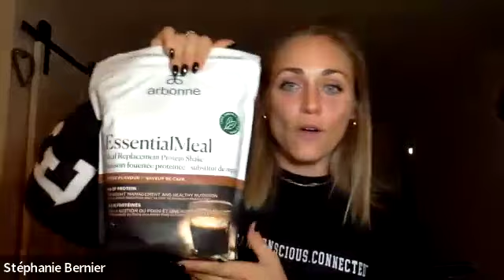Découvrez Arbonne par NVP Stéphanie Bernier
Visitez Earnings.arbonne.com pour voir ce qui est typique. Les moyennes mentionnées sont celles de mon expérience personnelle des 8 dernières années.